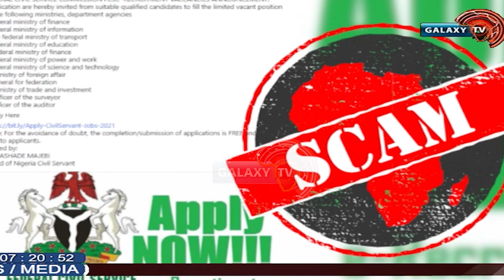''We are not Recruiting''.....FRSC Warns Job Seekers Against Online Scam